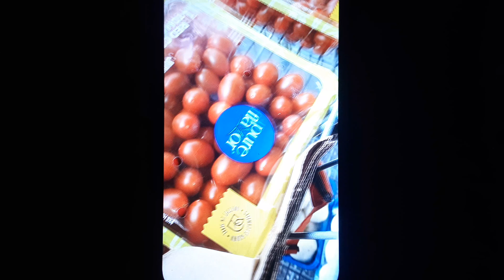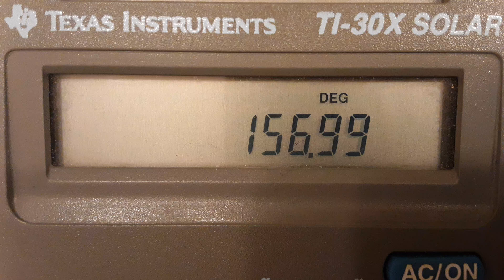О ЯГОДЕ МАЛИНЕ,РАСХОДАХиПРОЧЕМ НЕБОЛЬШОЙ ОБЗОР О СТОИМОСТИ ПРОДУКТОВЫХ ПОКУПОК В СОЕДИНЁННЫХ ШТАТАХ.